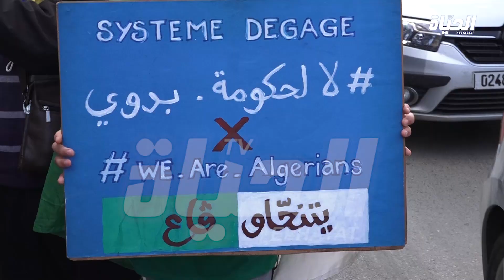أخبار المسيرات | جمعة الرحيل العاشرة من الحراك الشعبي - أميرة بن جدة